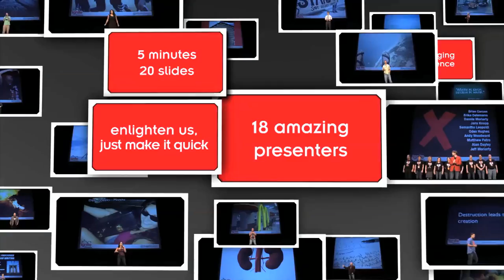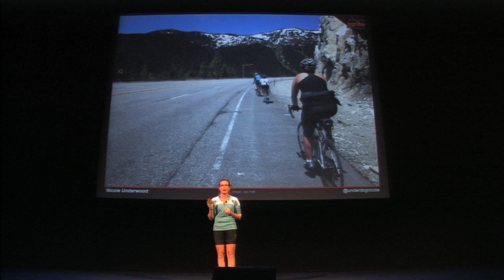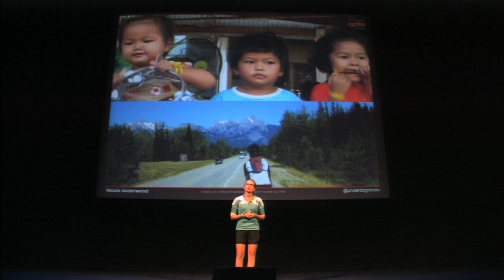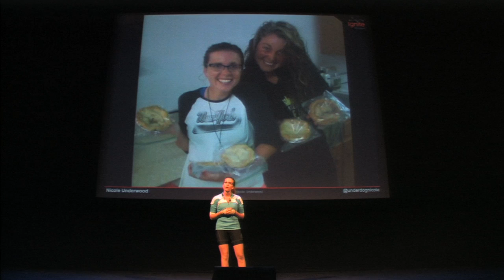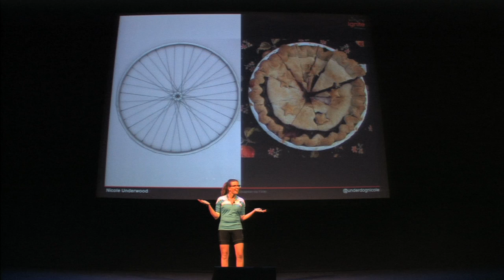PIE: The Secret Weapon of a Cross Country Bicycle Tour | Ignite Phoenix #15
I just finished my first north american cross-country bicycle tour with a team of 15. Two months and 3,400 miles. How did I do it? With PIE. This powerful flaky pastry was present in many cities we visited and naturally brought us together. This talk will touch on the history of pie, the ironic similarities with the math symbol "pi", and testify through my crazy bike ride, how people can overcome any challenge together (with pie). No matter the obstacle, when people can unite, is a sweet treat.

Presenter: Nicole Underwood

Biography:

I am a downtown Phoenix community social activist, bicycle enthusiast, and lover of pie. I traded my car in for a bike through New Belgium's Tour de Fat car-trade contest and have been singing the praises of bicycles ever since. My goal is to inspire others to act on their dreams and remember to enjoy the ride!